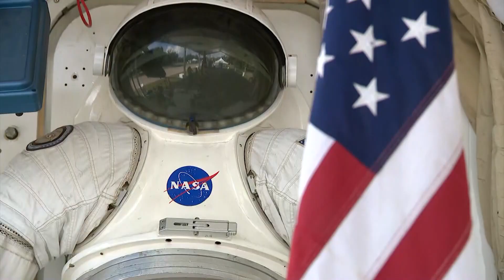TAMU approves new space institute, $200M facility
According to a former Astronaut, the future is bright for both TAMU and NASA.